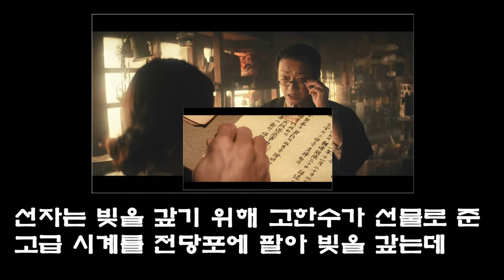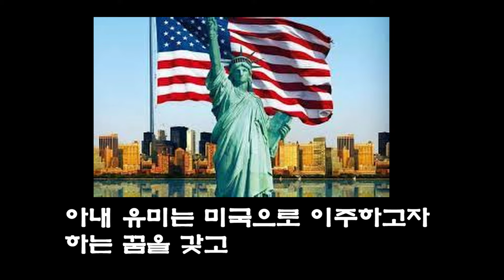5분만에 읽는 소설 파친코(PACHINKO) / 파친코 줄거리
소설 파친코에 관심은 있지만 딱히 책을 보기 애매하거나 시간이 없으신 분들을 위해 단 5분에 알려드리는 소설 파친코 줄거리입니다. 누락되는 부분들도 있지만 이 영상에 나온 내용만 알아도 소설을 거의 읽은거나 다름없다고 자부합니다. 이 내용을 알고 드라마를 보시면 이해하는데도 더 좋을 것 같습니다.